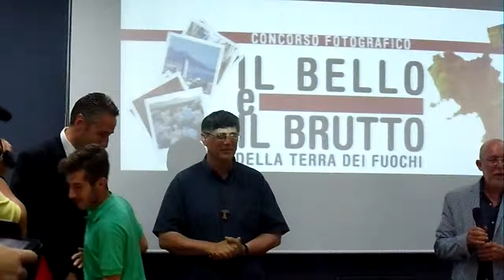maurizio patriciello abbiabè p.3